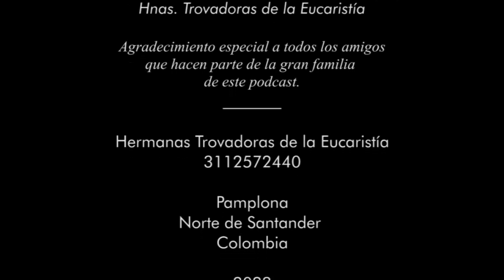109│ San Vito de Lucania - 15 de Junio - 3ra temporada (2023)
Un saludo fraterno desde Pamplona, Colombia, deseando que la paz de Dios llene sus corazones.

Las Hermanas Trovadoras de la Eucaristía nos sentimos muy felices de seguir contando con su amable audiencia...

... y oramos por ustedes para que su buena voluntad y su deseo de conocer más a Dios, de muchos frutos de espiritualidad y alegría en sus vidas.

En este día tenemos muchos santos patronos en este día 14 de junio, que conocer.

Escucharemos entonces los nombres de los santos que nos trae el Catálogo divino de nuestra Iglesia para venerar en esta fecha:

Ellos son:

Santa Benilde de Córdoba, mártir; Santa María Micaela del Santísimo Sacramento, virgen; San Abrahán de Arvernia, monje; San Bernardo de Menthone, presbítero;

San Hesiquio de Dorostoro, soldado y mártir; San Isfrido de Ratzeburg, obispo; Santa Bárbara Cui Lianzhi, madre de familia y mártir;

Beata Yolanda de Polonia, viuda y religiosa; Beato Luis María Palazzolo, presbítero y Beatos Tomás Reding y Tomás Scryven, monjes y mártires;

Este santo es famoso por una enfermedad que identifican por su nombre, pero su historia también nos trae una enseñanza espiritual, siendo un valiente mártir adolecente.

El es San Vito de Lucania.
Padre Celestial, Creador de todas las cosas, te damos las gracias por el regalo que nos has dado en nuestros hijos, te pedimos que mandes santos Ángeles que los guarden, y los protejan en todos sus caminos. Te pedimos que proveas para ellos verdaderos amigos, que puedan ayudarlos con buenos consejos y buenas influencias.

Dios, ¡qué maravilloso privilegio y responsabilidad es ser padres! Ayúdanos a discernir cuando mis hijos necesitan de nuestras Oraciones y ayuda. Danos Sabiduría, para ser los padres que debemos ser, y ayúdanos a ser comprensivos con ellos.
Padre Santo, permite que nuestros hijos cumplan el Plan que tú has diseñado para sus vidas. Que tu Santo Espíritu repose sobre ellos.

Nosotros depositamos en tus divinas manos, a nuestros hijos, y te agradecemos por amarlos más de lo que nosotros los amamos, y confiamos que los cuidarás siempre. Amén.

La educación cristiana de los hijos preocupa a todos los padres.

San Vito fue un niño que se apropió tanto de la fe que despertaba la fe de los demás y atraía la bendición de Dios en los milagros.

Pero lo más importante, fue su conciencia de ser un hijo amado de Dios.

Esta conciencia debería estar muy marcada en cada niño, pues de ello depende su vida de oración y de caridad.

Pero fluye en gran parte, en cómo el niño observa la sinceridad y coherencia de los padres respecto a sus prácticas piadosas y a poner en práctica las enseñanzas del Evangelio.

Esto vale igual para los jóvenes.

Si ponemos nuestra confianza en Dios y actuamos siempre con honestidad y buena voluntad, los niños comprenderán que es posible y necesario compartir esa misma fe.

La misma inocencia que deseamos para el niño es la que debiéramos defender en nuestra propia vida de adultos.

Sólo así, nuestro estilo de vida, nuestro ambiente familiar va a permitir que los niños crean en Dios y vivan cristianamente.

No dejemos sólo al niño la tarea de ser piadoso y obediente:

Toda la familia debe abrir el corazón a Dios y le hará un gran bien, pues todos disfrutarán con alegría ser amparados y protegidos por el mejor de los padres: El Padre de toda la humanidad, que nos ofrece su amor incondicional y eterno.

San Vito de Lucania,

MARCAS DE TIEMPO:
0:00 Intro
0:19 Episodio